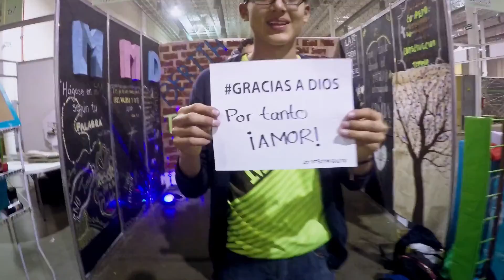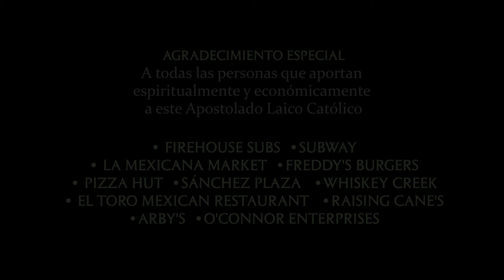TV En Fuego - #200 Víctor Mercado - Cristo Destruye la Muerte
Estamos de manteles largos ya que este es nuestro programa #200 para la Gloria de Dios. Víctor Mercado nos presenta un tema poderoso titulado "Cristo Destruye la Muerte". ¡Lluvia de bendiciones!

Recientemente compramos equipo de estudio de televisión nuevo, fueron $49,000. Ya solo debemos $24,000 gracias a todas las personas que nos han ayudado con esta gran obra del Señor. ¿Te gusta y ha tocado tu corazón este programa? Somo 100% voluntarios llevando el Evangelio de Dios.

Citas bíblicas: 1 Corintios 15, 21-22 y 2 Timoteo 1, 10.
Conductora: Jasely Mejía